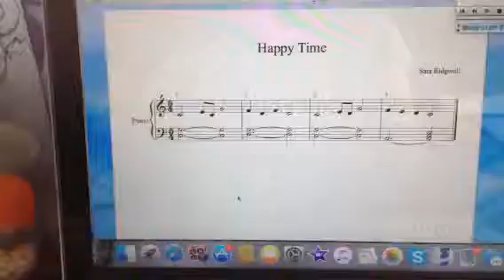Happy Time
I make is song